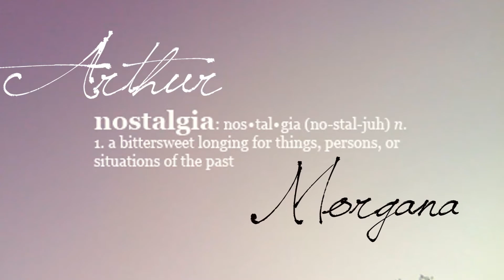Arthur+Morgana || Holocene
Glitches will honestly be the death of me. Gah, I hate rendering! So I'm sorry for any little glitchy mistakes; sigh. Anyway, this video is a lot of firsts for me: first time making my own coloring, using voiceovers, adding text... so I'm kind of nervous to see what you all think, haha. Plus, I'm cursed with the worst thumbnails ever... fantastic, haha.
Show: Merlin
Characters: Arthur and Morgana
Song: Information at the end of the video
Coloring: Mine